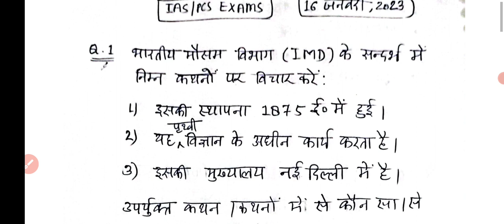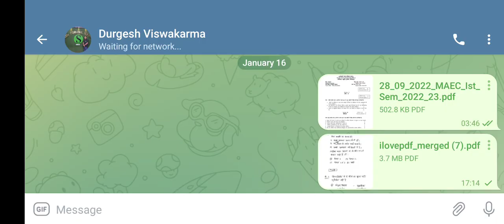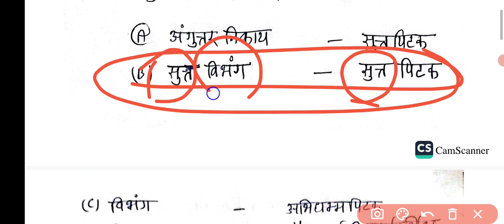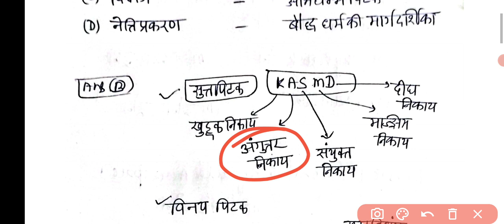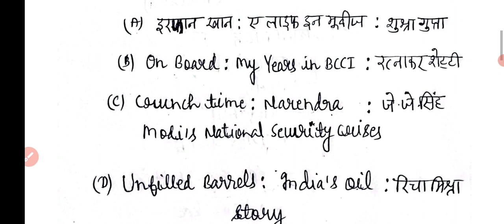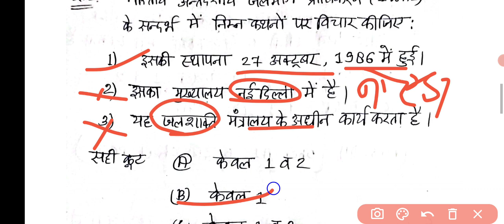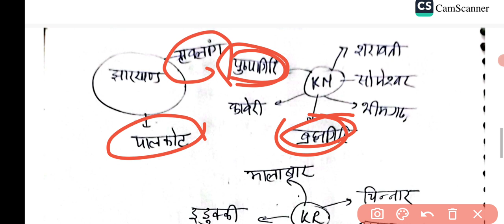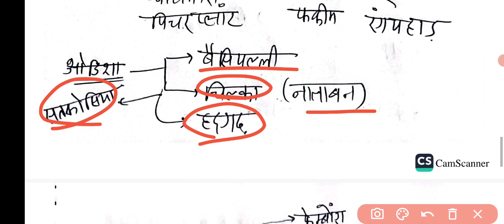16 JANUARY 2023 daily current affairs mcq upsc cse ias uppsc pcs ro aro pib analysis by ap sir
0:00 intro
0:20 daily news analysis 2023
0:45 daily current affairs 2023
0:55 01JANUARY 2023 current affairs
1:06 pib news analysis 2023
1:17 most important current affairs 2023
1:30 pib current affairs best current affairs
1:40 monthly current affairs 2023